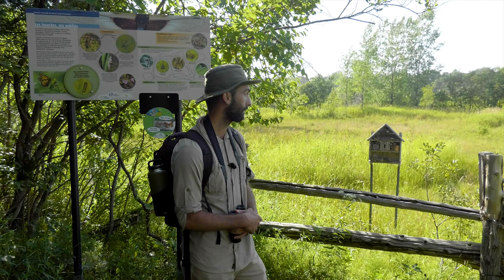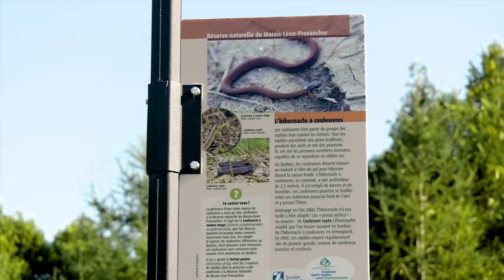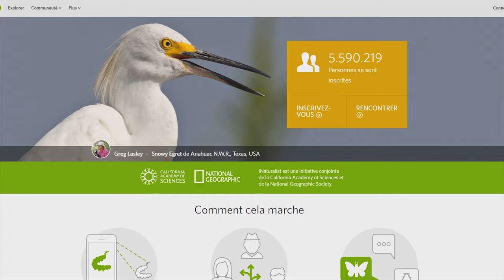La RNMLP - L'entomologie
Dans cette nouvelle capsule de la série, nous aborderons la vie des bestioles de toutes les couleurs vivant à la Réserve Naturelle du Marais Léon- Provancher. Nous irons à la rencontre des batraciens et des reptiles.

Bonne visite!

Dans le cadre du 25e anniversaire de la Réserve Naturelle du Marais-Léon-Provancher, les Productions La Boîte à Souvenirs est fier de vous présenter, en collaboration avec la Société Provancher, une série de capsules enrichissantes sur différentes thématiques de ce milieu naturel.

N'hésitez-pas à partager et faire découvrir ce territoire protégé unique à d'autres contacts!